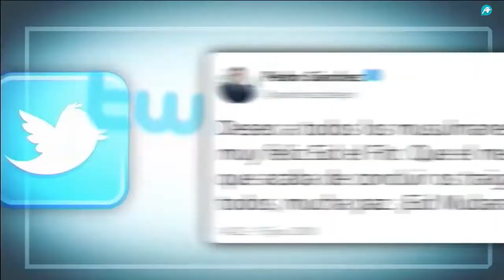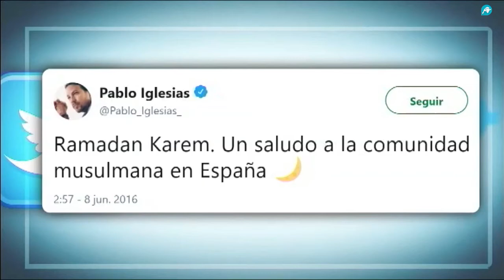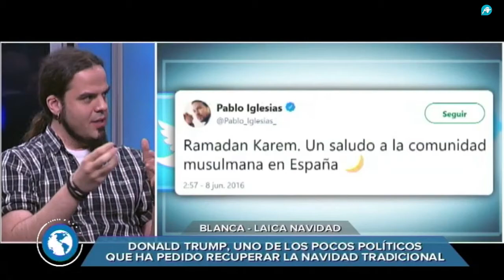¿Navidad SÍ o NO? - [Debate: Fernando PAZ, Carlos ESTEBAN, Antonio GÓMEZ y Santiago ARMESILLA]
Debate en Especial Informativo, programa de Intereconomía, conducido por Rafaél Nuñez Huesca, junto a Fernando Paz, Carlos Esteban y Antonio Gómez (Europa Laica).